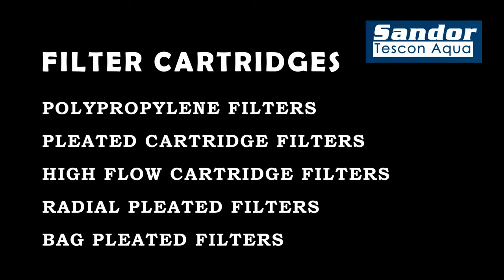IBLPL - Filter Cartridge Pharma industry complete range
Regards
Muhammad Asad
Industrial business Links Pvt Ltd